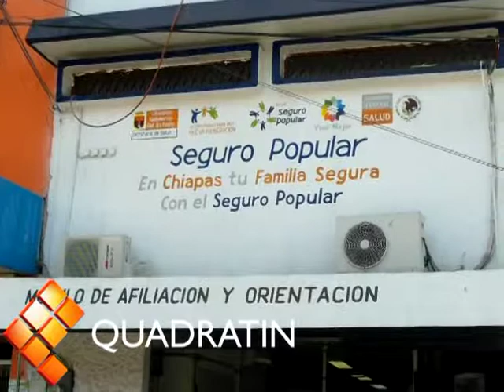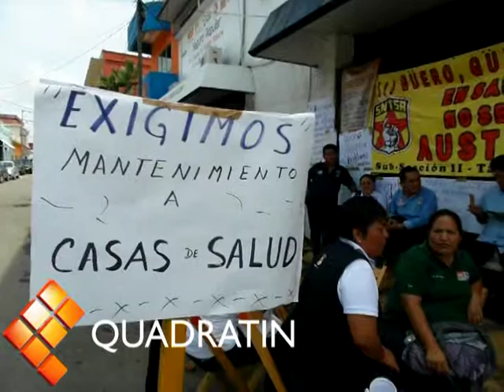43 CASAS DE SALUD DE 16 MUNICIPIOS SIN ATENCIÓN MEDICA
TAPACHULA, Chis., a 11 de mayo.-Unas 43 casas de salud de comunidades marginadas se encuentran sin atención médica y suspendidos los programas de prevención y control de dengue, paludismo y prevención y control de la salud, luego que el pasado lunes más de 200 trabajadores de la Subsección II del Sindicato de Salubridad de Tapachula, se  mantienen en paro de labores para demandar al gobierno del estado el pago por más de medio millón de pesos de los gastos de caminos, así como edificio nuevo de la Jurisdiccional.
Uriel Vázquez Baneco, secretario de la Subsección II del Sindicato de Salubridad de Tapachula, explicó que esta manifestación pacífica es para presionar al gobierno y pague los tres meses que debe a los trabajadores de los gastos de camino.
Con pancartas, los manifestantes también demandaron la pronta compostura de los vehículos oficiales, la reubicación a otro inmueble jurisdiccional debido al que donde se encuentran actualmente es pequeño y no cuenta con salidas de emergencia, lo que pone en riesgo la integridad de los trabajadores, puntualidad en el pago de los gastos de nómina y se rehabiliten las casas de salud debido a que llevan más de 20 años funcionando y no han recibido mantenimiento.
"Esas casas de salud tienen problemas eléctricos, en algunos casos no funcionan los sanitarios, otros presentan problemas en su estructura y otros necesitan ser pintados", explicó Vázquez Baneco.
El Líder sindical señaló que por este movimiento han suspendido la atención médica de 43 casas de salud de comunidades marginadas de 16 municipios, las unidades médicas móviles y acuáticas, los programas de prevención y control del dengue y paludismo, así como la promoción y prevención de la salud.
En este movimiento participan médicos, enfermeras, técnicos, personal administrativo y choferes.
Vázque Baneco, indicó que aunque ya hubo un acercamiento con las autoridades, advirtió que de no llegar a un acuerdo se sumarán a este movimiento los centros de salud urbano y rural.